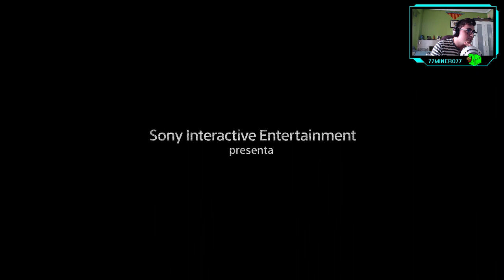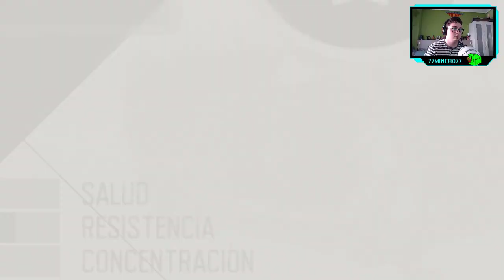Days Gone - ep.21 - Dame un mechero que acabe con las hordas